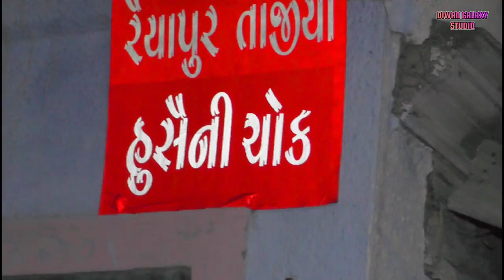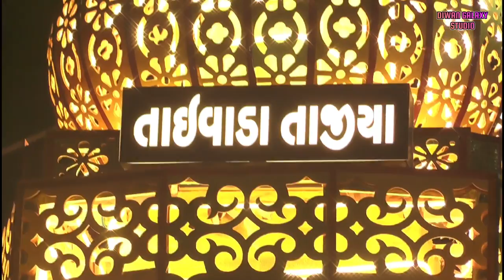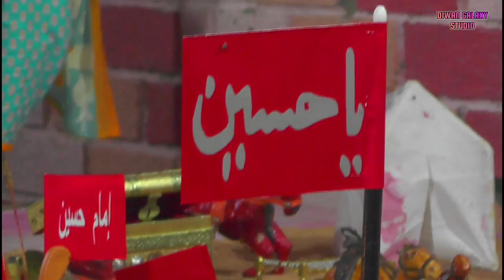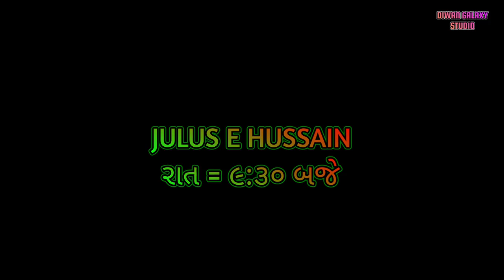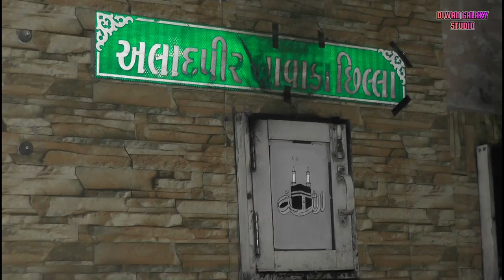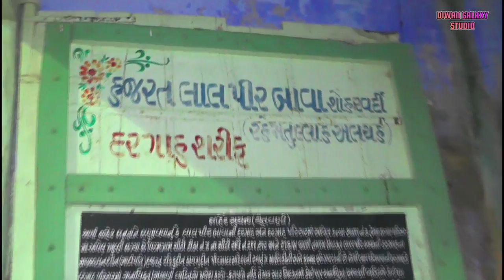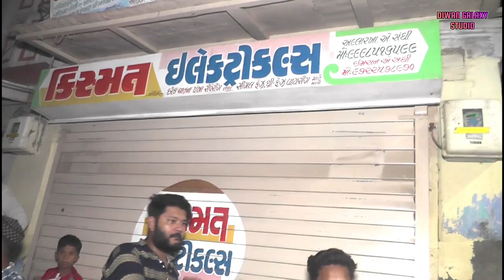RAIYAPUR TAJIYA VIRAMGAM 2K23 CHAND 9 PART = 1 ✨️❤️